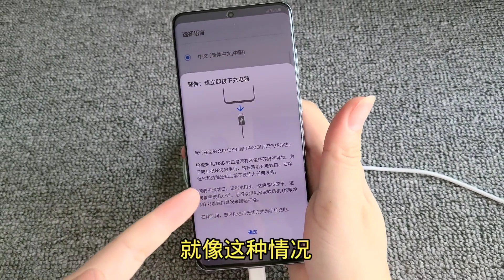三星手机虽然号称ip68级防水，但是下水多了也容易出现这个毛病！